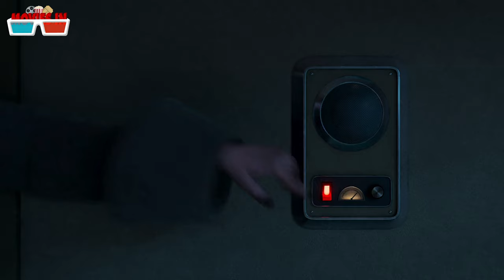The Addams Family 2 movie explained in Hindi | Movies IN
The Addams
The Addams Family 2 movie
The Addams Family 2 movie explained
The Addams Family 2 movie explained in Hindi